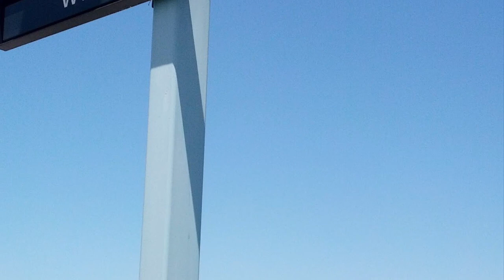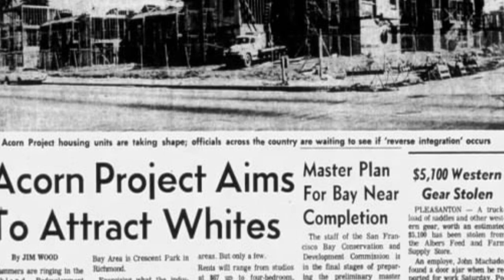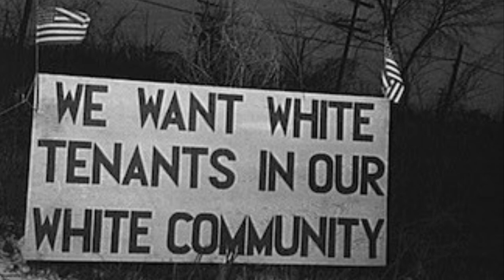West Oakland ACORN Redevelopment Project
Oakland Ca., has a history of strongly rooted African American culture. There’s one area in particular that I am familiar with that is  fairly’  ‘Notorious’ ! Here’s a bit of History, so click your G-Nikes 3X and you’ll be HOME